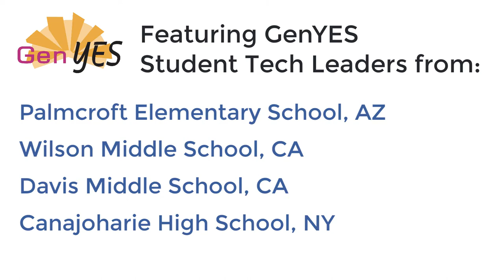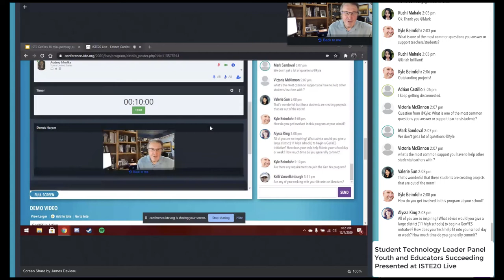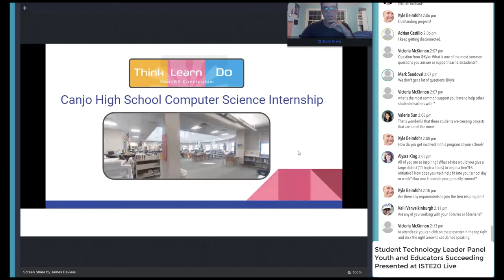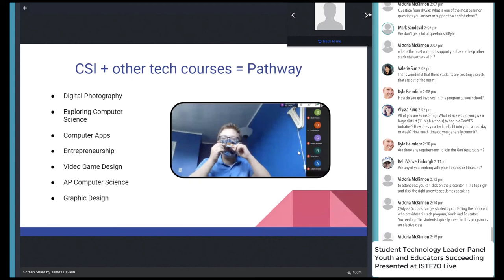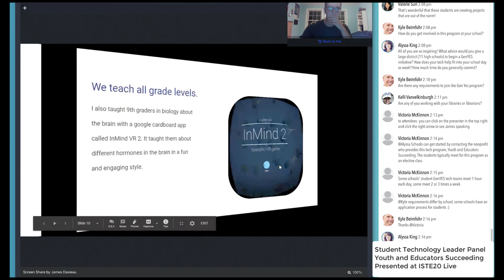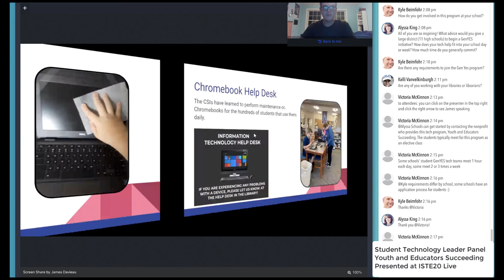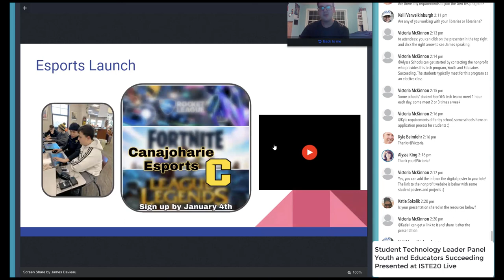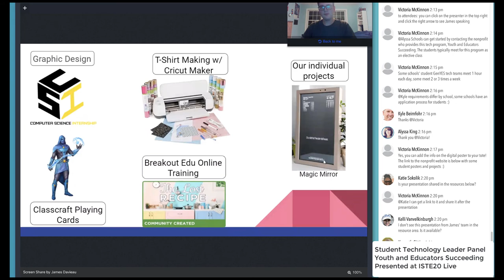Student Technology Leaders Panel at ISTE20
Student Tech Leaders from Palmcroft Elementary School (Yuma, AZ), Wilson Middle School (Glendale, CA), Davis Middle School (Compton, CA), and Canajoharie High School (Canajoharie, NY) presented their work with tech, leadership, equity, and more at ISTE20 Live this Tuesday!

Palmcroft’s GenYES iTEAM KiDS are creating tech help videos, tech tutorials, troubleshooting iPads for students, and mentoring teachers about technology. They’re staying connected during COVID, and the entire district benefits from their support!

Wilson Middle School GenYES Student Tech Leaders 3d-printed PPE and more than 700 masks for healthcare workers during the pandemic. They teach other students and teachers about apps, coding programs, robotics, and provide support for Zoom and Google Classroom.

Davis Middle School’s students are on a mission to Mars, and are raising awareness for gun violence and eco-friendly housing. They also perform tech maintenance, create videos, and mentor students and teachers.

Canajoharie High School’s GenYES program is a computer science pathway. Their Student Tech Leaders rolled out 500 Chromebooks at the start of the year. They’ve experimented with drones, created an esports league at their school, taught teachers, and so much more.